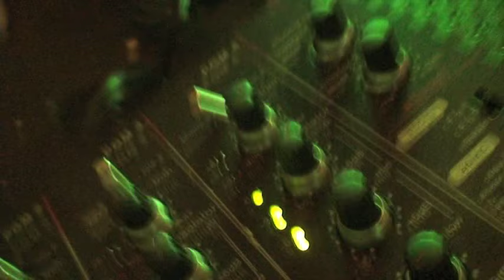Gang Starr - Code Of The Streets ft Son Of Mogh